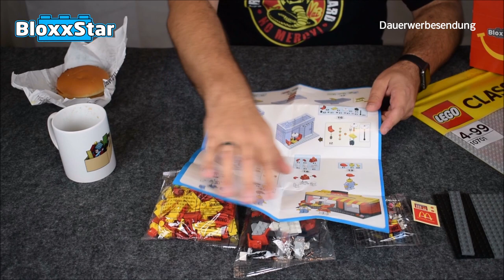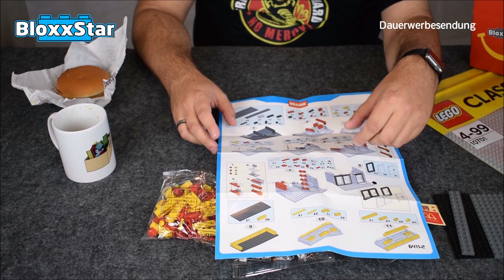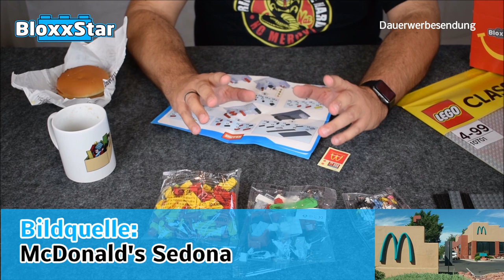HSANHE 6411-2 🍔 Fast Food Restaurant ▶️ | Unboxing, Speedbuild & Fazit 💬 | 🖖 BloxxStar (Deutsch)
Alternatives Lego aus China? HSANHE?  Heute snacken wir einen kleines Fast Food Restaurant von denen: Es hat goldene Bögen. Wer hier wohl gemeint ist? Ich liebe es!

🍿 Dieses Video wird ein Mehrteiler! Hier wirst Du nach und nach alle anderen Teile finden:

Beim stöbern nach interessanten Klemmbaustein Sets bin ich letztes Jahr (2018) über dieses kleine Fast Food Restaurant gestolpert. Jede Ähnlichkeit zu McDonald's ist wohl rein zufällig 😉. Das Set hat 194 Teile und zwei Minifiguren, die Klone der "echten" aus Dänemark sind.

🏪 Der kleine Burgerstore basiert auf eine vom Lego© Ideas User "Pekko" eingereichte Idee. Ich hoffe sehr das der User vom Chinabrickhersteller (HSANHE) Geld für seine Idee bekommen hat!

📦 Das Set ist zum 100% kompatibel mit anderen Klemmbaustein Herstellern. Hier könnt Ihr es erwerben (Service von FAN zu FAN)

🎞️ Meine Quellen bzw. Inspirationen rund um das Thema McDonald`s und Ray Kroc:

Kann ich Dir nur ans Herz legen, es gibt noch so viel mehr das ich nicht ins Video gepackt habe z. B. das die McDonald's Inc. einer der größten Immobilien Gesellschaften der Welt ist! Krass oder?

☕ Die im Video erwähnte "Klemmbaustein Tasse" habe ich von den lieben AFOB und YouTube Kollegen der "Klemmbaustein Kasten(s)

🔔Falls dir das Video gefallen hat, freu ich mich über ein Abo 🔔

Aufwiederbauen!

BloxxStar!

Für dich entstehen dadurch keine Mehrkosten. Es geht lediglich ein prozentualer Teil des Verkaufspreises an mich. Die Einnahmen hierdurch fließen ausschließlich wieder in diesen Kanal für z. B. neue Klemmbausteine. Danke Dir!

ℹ️ Produktowner bzw. Produkthersteller:

HSANHE (Keine Internetpräsenz gefunden)

🔈 Musik im Hintergrund: "Kill me (Original Mix) von SKNULL"  Beschreibung einfügen.